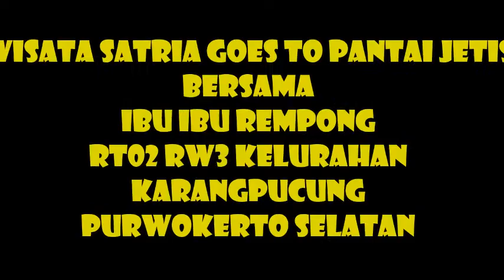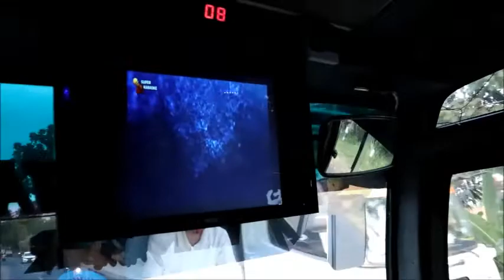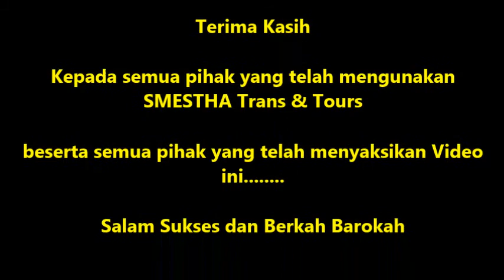Wisata bersama Ibu ibu REMPONG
Dokumentasi wisata dari Purwokerto ke Pantai Jetis dengan fasilitas Audio yang mengelegar laksana KARAOKE di studio karaoke.

Informasi Dunia Otomotif : phone/wa 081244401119
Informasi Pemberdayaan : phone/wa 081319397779